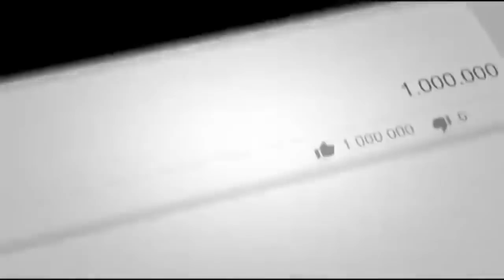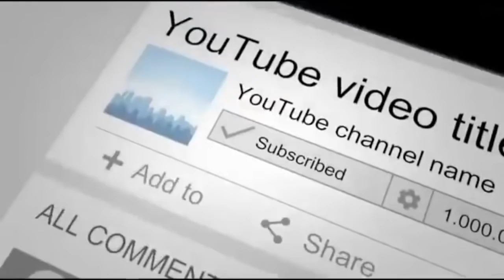Heartless Thugs Break Poor Dog’s Leg And Cut Mouth Open Like ‘The Joker’ From Batman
Check this Subjects may you like it :

Man saves stray dog from floods 3 days later he's shaken by discovery in its fur

Stunning Chimera Kitten Could Be The Most Beautiful Accident Ever